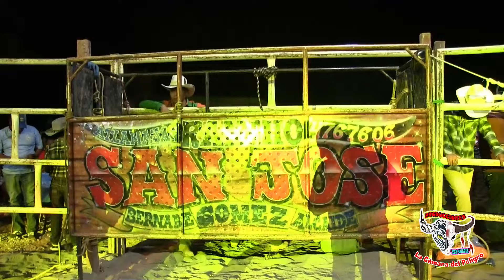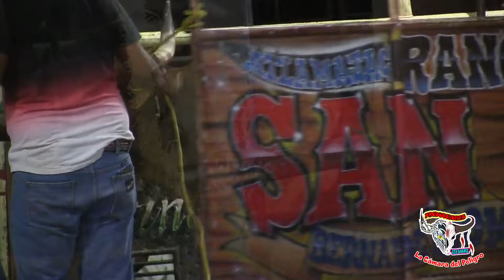RANCHO SAN JOSÉ vs LOS SIERREÑOS DE XIXILA EN SAN JOSE BUENAVISTA 2024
SAN JOSÉ BUENAVISTA 17 DE MARZO DEL 2024
RANCHO SAN JOSÉ VS LOS SIERREÑOS DEL TIGRITO DE XIXILA

GRACIAS POR LA INVITACIÓN
CELESTINO MORENO RIOS

FILMACIONES EZE CHAPIZ
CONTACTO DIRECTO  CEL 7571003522